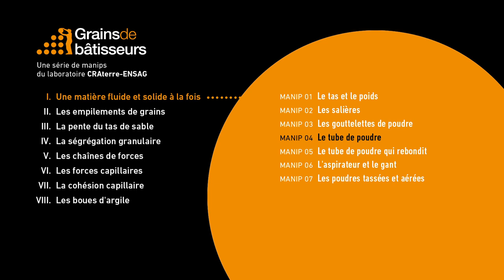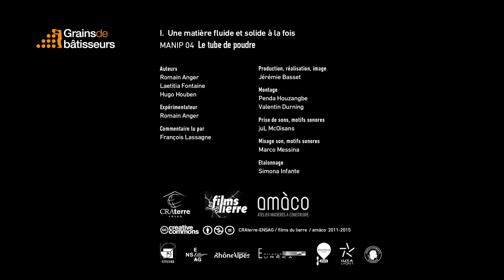Le tube de poudre - expérience scientifique #1.04 de Grains de bâtisseurs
[ Expérience 1.04] Le tube de poudre
La matière en grains n’est jamais constituée uniquement de grains, elle contient toujours de l’air dont la proportion peut influencer le comportement de la matière. Pour l’illustrer, un tube en plexiglas a été rempli de silts, des particules fines de sable. Dès qu’il est placé à la verticale, des bulles d’air s’échappent et forment de petits geysers de poudre à la surface. La quantité de gaz contenue entre les grains est impressionnante, et il faut taper plusieurs fois le tube contre le sol avant que le phénomène ne s’arrête. En s’évacuant, l’air trace d’étonnantes arborescences similaires à des lits de rivières.

Sous-titres disponibles  : 🇫🇷 🇬🇧 🇪🇸